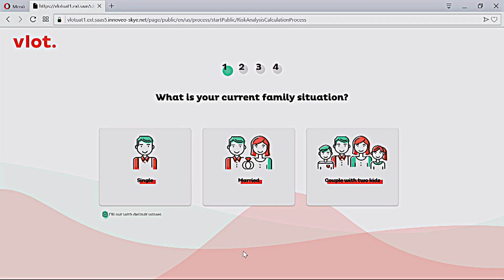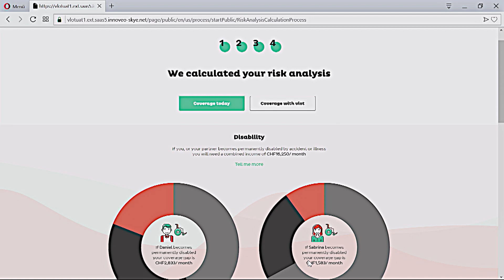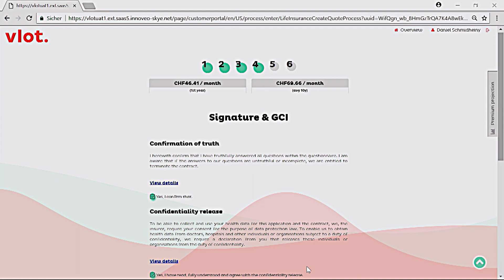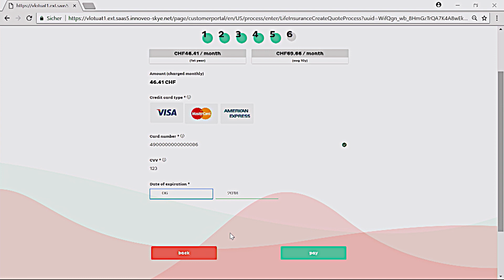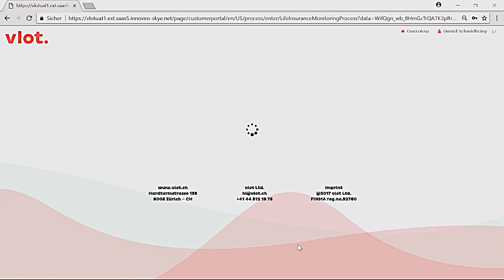DIA Amsterdam 2018 | Show & Tell - Vlot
Vlot - Providing mortgage and client advisors of financial institutions an easy-to-use life risk analysis tool